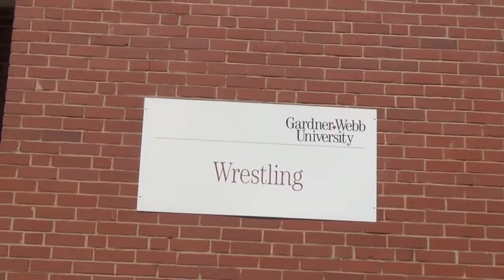Members Only Monday - 1/7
Catch up on all the latest news with the GWU Wrestling program